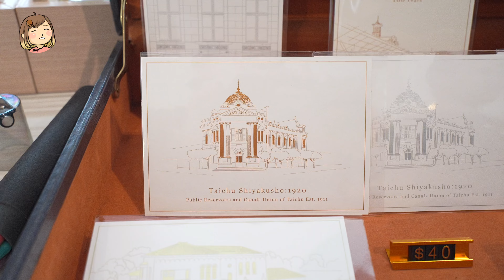台中免費景點推薦，臺中市役所，超美建築外觀，好多新人會來這邊取景拍照，台中火車站周邊景點～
台中火車站附近景點我還蠻推薦『台中市役所』，這邊的環境美麗到許多婚紗公司會來這邊拍照取景，更是台中知名的景點、古蹟之一，台中市役所是興建於日治時期明治44年（西元1911年），是以西洋古典風格為建築物設計風格，建築物於2002年正式登錄為台中市歷史建築物，並於2023年1月正式啟用後對外開放營運，是具有歷史意義及特殊風格的一個建築物。

🌰臺中市役所店家資訊
地址：台中市西區民權路97號
營業時間：11:00–19:00（週一、二公休）